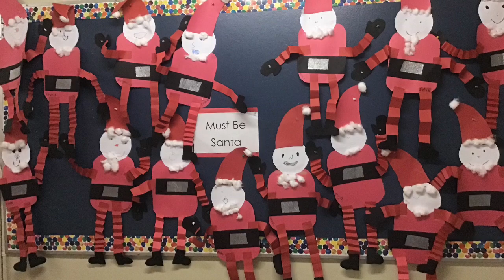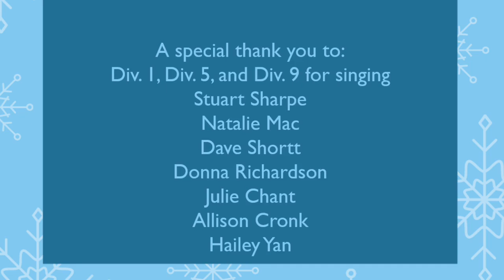Winter Art at Frank Hobbs